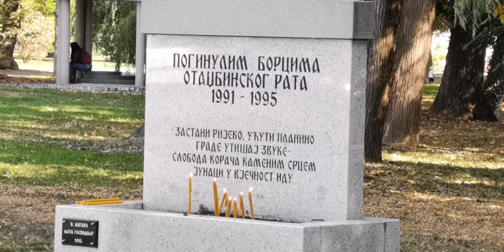U Gradišci obilježen Dan nestalih i poginulih boraca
Služenjem parastosa i polaganjem vijenaca na Centralno spomen obilježje poginulim borcima, u Gradišci je obilježen 15. septembar –  Dan nestalih i poginulih boraca u Odbrambeno-otadžbinskom ratu.

Povodom obilježavanja Dana nestalih i poginulih boraca u Odbrambeno-otadžbionskom ratu, cvijeće i vijence su, osim porodica, položile i delegacije gradske Organizacije porodica poginulih i zarobljenih boraca i nestalih civila, Gradske uprave, Boračke organizacije, Udruženja ratnih vojnih invalida i drugi predstavnici.

U proteklom ratu živote su dala 23 184 borca VRS, a ubijeno je i nestalo više od 6 000 civila.